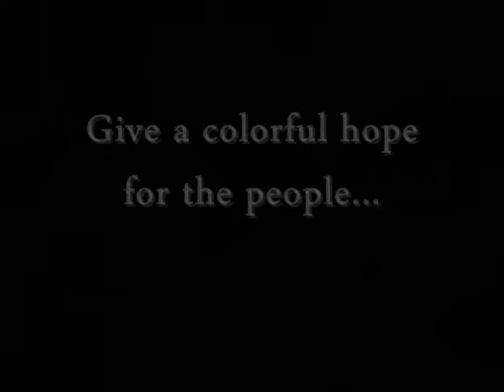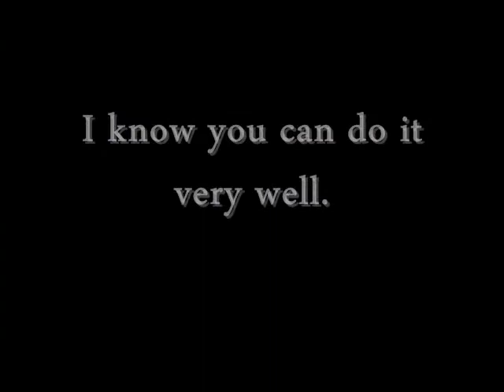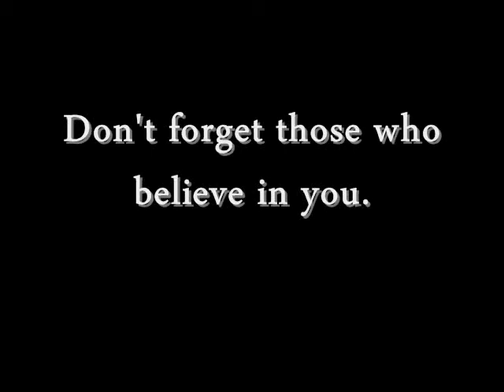November Africa Team 2010 - Farewell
This video was made as a "farewell" to my team, the November Africa Team 2010 in IICD Michigan. Ko, Sera, Jong Min, Hana, Vinny and JiWoo...